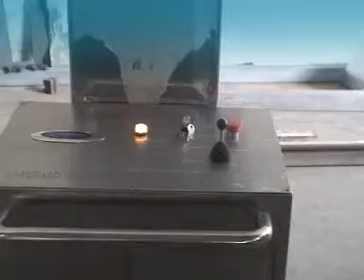Vanguard Bin Lift